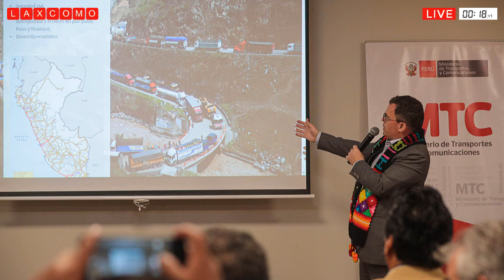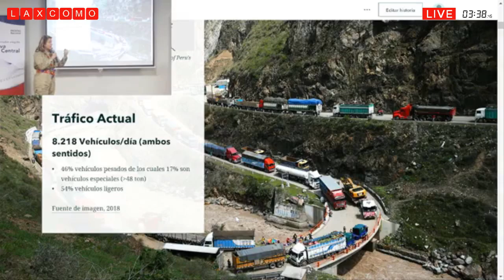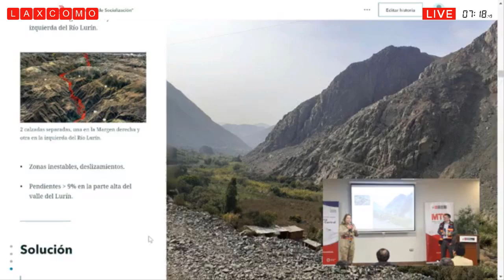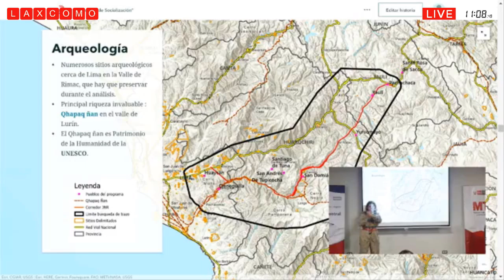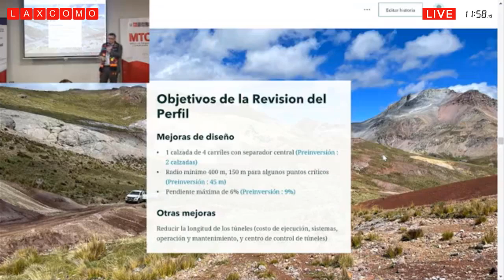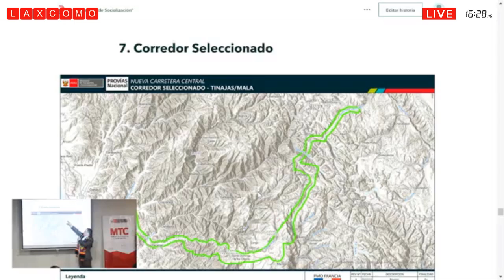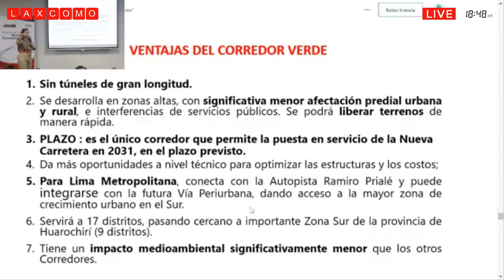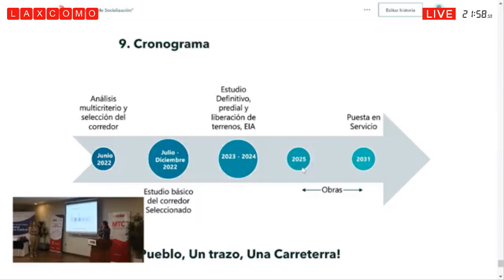MTC presentó ruta definitiva de la nueva Carretera Central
El Ministerio de Transportes y Comunicaciones, avanza con el proyecto de la nueva Carretera Central “Daniel Alcides Carrión”. El corredor dentro del cual se construirá esta autopista fue presentado en Huancayo, lo cual marca un hito en la ejecución de esta autopista que unirá la costa y el centro del país.